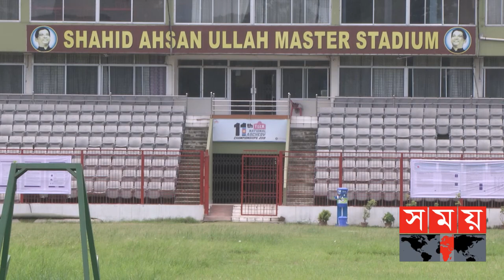লকডাউনের মধ্যেও আর্চারদের অনুশীলন ক্যাম্প | Bangladesh Archery Federation | Somoy Sports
কোভিডের দ্বিতীয় ঠেউ। চলছে কঠোর লকডাউন। ব্যস্ত স্টেডিয়ামগুলো পরে আছে ধূ ধূ শূন্য। এ চিত্র বাংলাদেশ সবখানের। তবে আছে ব্যতিক্রম গল্পও। যা লেখা হয়েছে আর্চারির হাত ধরে। নিজেস্ব ব্যবস্থাপনায় টঙ্গির আহসানউল্লাহ মাস্টার স্টেডিয়ামে চলছে আর্চারির রুদ্ধদ্বার ক্যাম্প।